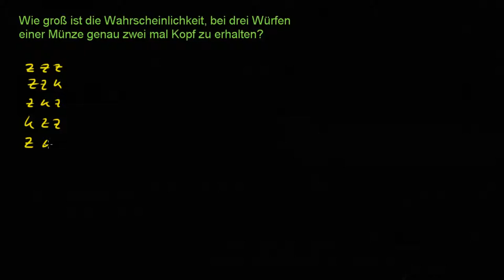Beispiele zur Kombinatorik 1 - 3 Würfe einer Münze